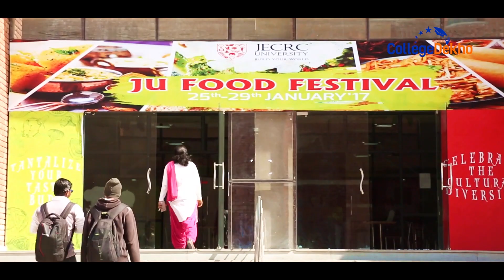Students Speak - Events & Clubs at JECRC University | CollegeDekho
The various events and fest organised by the college make the campus vibrant and happening for the students. Students eagerly wait for fests as it is an amalgamation of fun and competition. Let's hear what students have to say about events and club at JECRC University.